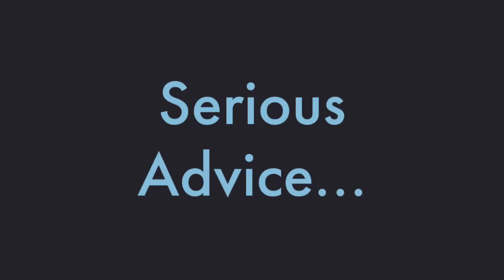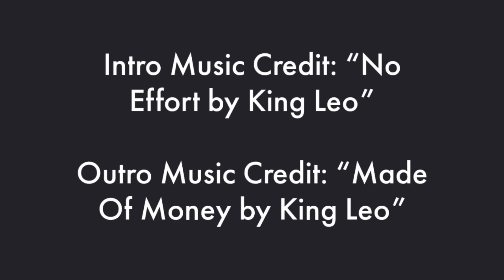The Conspiracy Behind Lizzo’s Fame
I’ve been making music since 2005. The point of my channel is to inform the masses on topics that actually matter.

Here are the links to the CBD opportunity and my Online Bakery